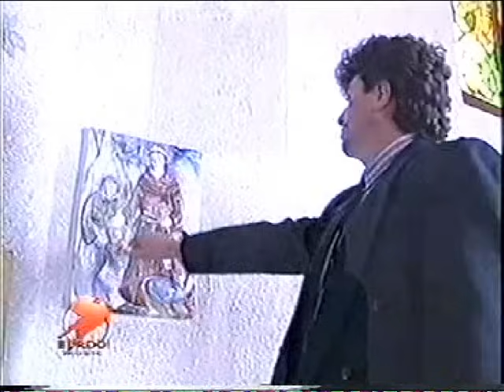Nik Rama -Kisha e Lacit